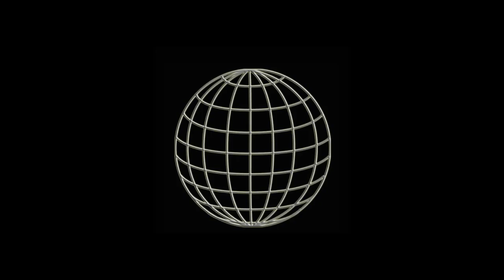WUW TV 212 - Thor Donninger vs Liesinger Loisl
Thor Donninger vs Liesinger Loisl
23.September 2018 Vienna